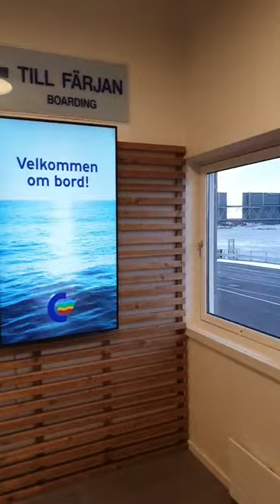Color Line ferry Color Viking arriving at Stromstad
Viewed from the large windows of the foot passenger departure lounge on the upper level of the Swedish terminal we see the Color Viking ferry arriving from Sandefjord, Norway.

She swings off the berth and moves astern to discharge her vehicles.

Color Viking is the former Wasa Line ferry Wasa Jubilee and Stena Line ferry Stena Invicta.

Stena Invicta operated from the Port of Dover to Calais in France from 1991.
Christened by Catherine Zeta Jones and Pam Ferris, Stena Invicta operated for Sealink Stena Line, Stena Sealink Line then Stena Line.

She also operated as a relief ship between Fishguard and Rosslare for a very short time carrying a pure white livery with black stripes around her windows - photos on Instagram page a2bviasea.